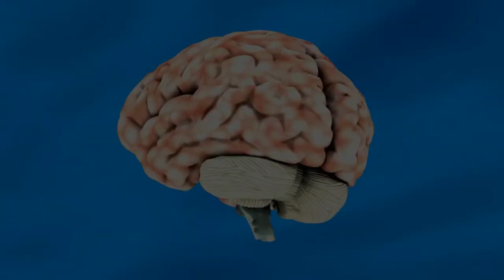Como MEMORIZAR de maneira FÁCIL e RÁPIDA Nomes de Pessoas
Você tem mania de esquecer o nome das pessoas, mesmo que não tenha passado nem alguns minutos? Ou ainda, passou 1 dia ou uma semana aquele nome desaparece.

Pois é Estudante! O pior é a sensação desconfortável de perguntar o nome dela novamente, não é verdade? Ninguém merece isso, a sua memória precisa treinar essa habilidade e hoje vou fazer exatamente isso pra você.

Vem comigo!

❤️ Abaixo você vai encontrar um vídeo exclusivo que criei explicando o Treinamento Método Aprender de Primeira, olhe aqui 👇